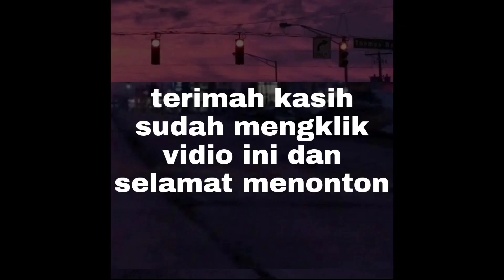Pertama kalinya mobil pikap yang berani melewati jalan ini dan menerobos jalanan berlumpur.(PART 1)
Jangan lupa untuk dukun channel ini.
👉pardi channel
Terimah kasih